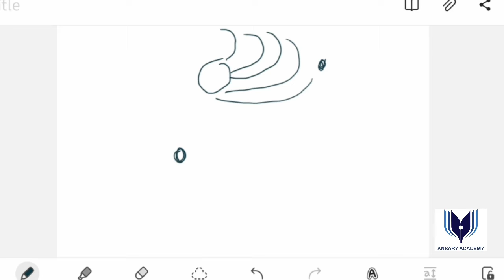১০.৮ || বিভব ও বিভব পার্থক্য || স্থির বিদ্যুৎ || নবম দশম শ্রেণি || পদার্থবিজ্ঞান || Physics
১০.৮ || বিভব ও বিভব পার্থক্য || স্থির বিদ্যুৎ || নবম দশম শ্রেণি || পদার্থবিজ্ঞান || Physics